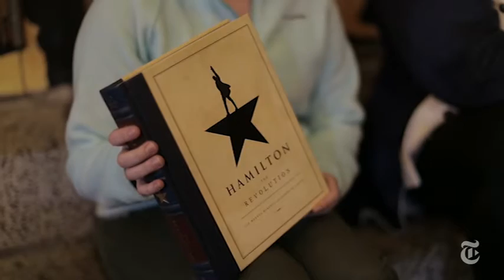I paid $725 for my ticket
“Hamilton” fans outside the Richard Rodgers Theater on a recent night talked about the astronomical ticket prices and the epic process of standing in line — sometimes for 36 hours. New York Times video.